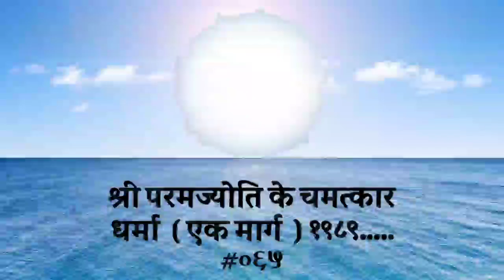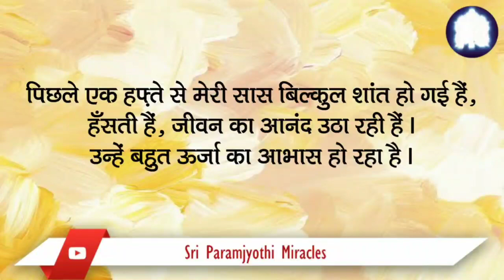एकत्वम् की दिव्य प्रक्रियाओं द्वारा हमारे घर का वातावरण ही बदल गया है।